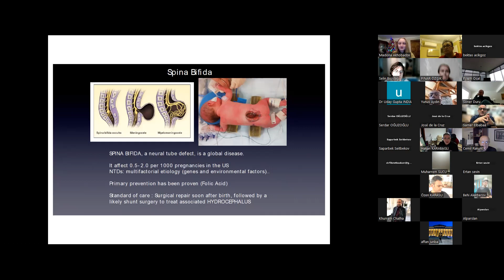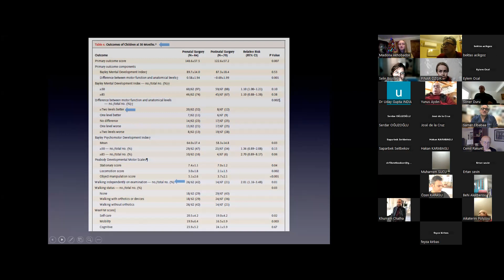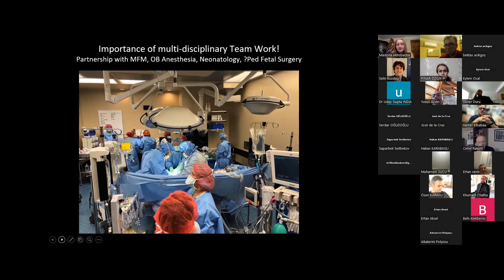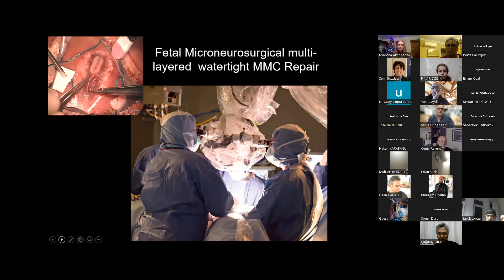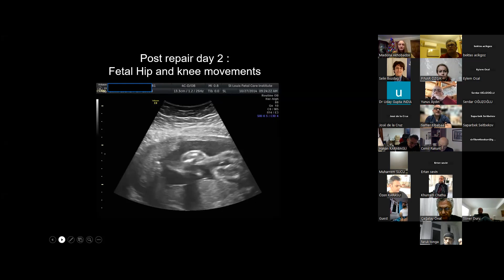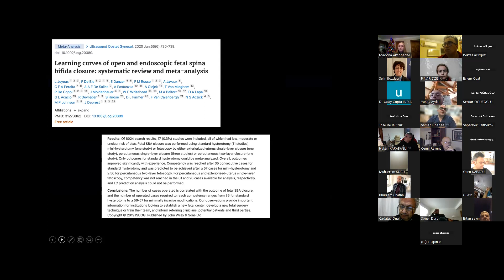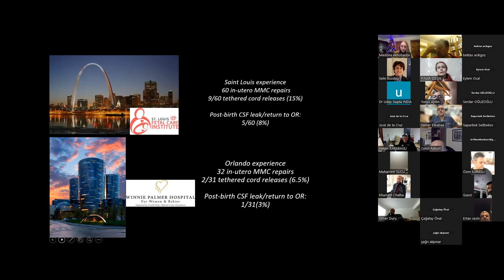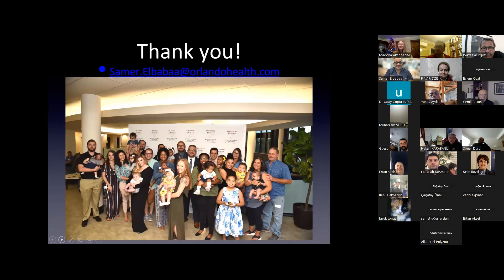ION 306. ZOOM lecture, Elbabaa: Intrauterin Surgery 26.12.22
After decades of discussion, a 1982 consensus meeting defined the field of modern fetal interventions as intrauterine interventions to treat an anatomic defect, arrest disease progression and facilitate viable development. The first interventions addressed three fetal pathologies that met these criteria: hydronephrosis, hydrocephalus, and congenital diaphragmatic hernia.

Mixed results have been published on fetal surgery in the last 40 years. Today, there are three groups of central nervous system diseases that are the subject of fetal intrauterine neurosurgery: cerebrospinal fluid (CSF) disorders, congenital spinal malformations, and congenital brain malformations.

The published literature supports prenatal closure of myelomeningocele but not prenatal treatment of hydrocephalus and encephalocele outside of a research protocol for now.

Professor Samer K. Elbabaa is giving "Fetal In-Utero Neurosurgery" lecture, do not miss!